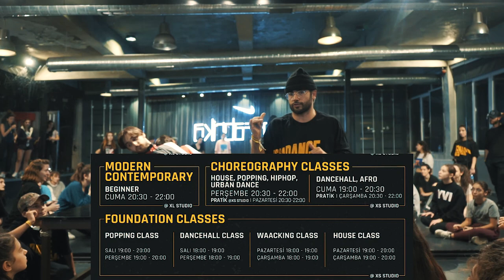TÜRKİYE BÖYLE KAMP GÖRMEDİ! | Issa Dance Camp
Selam dostlar! Ben Türkiye'nin en yavaş büyüyen kanalının kurucusu olarak geçtiğimiz günlerde Dansfabrika'nın düzenlediği kamp katıldım! Türkiye'nin en iyi en muhteşem en yetenekli eğitmenlerinin olduğu#İssadancecamp bitti! Bana sadece bu efsane kamptan geriye kalanları editleyip size sunmak kaldı!

20'lik Diş Çektirmek. (Doktor Tavsiyeleri İçerir)

Music & Arrangement : Gjorgjievski Marjan
Mix & Mastering : Gjorgjievski Marjan
Marketing Manager: S.Teov